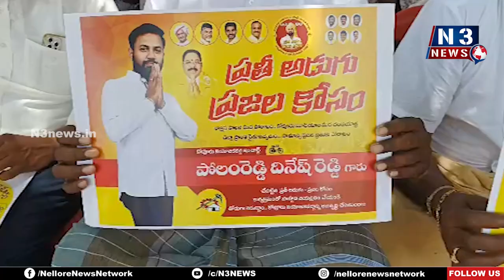దినేష్ రెడ్డి.. ప్ర‌తి అడుగు ప్ర‌జ‌ల‌కోసం | Polamreddy Dinesh Reddy | TDP | Vidavaluru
-విజ‌య‌వంతంగా జ‌ర‌గాలి
-రేప‌టి నుంచి ఇంటింటికీ పోలంరెడ్డి దినేష్‌రెడ్డి